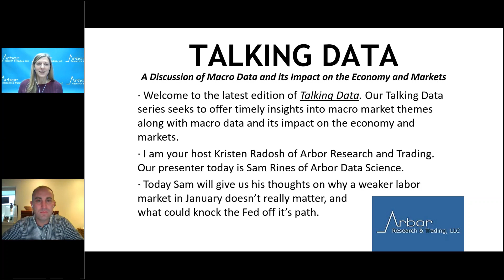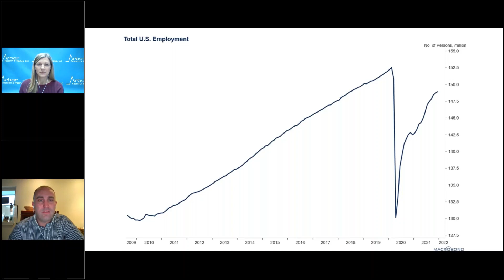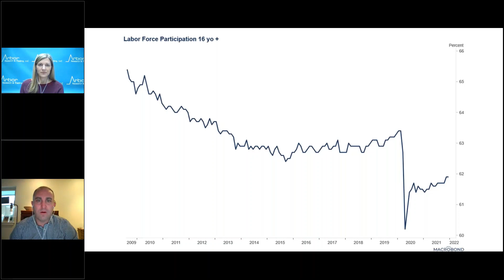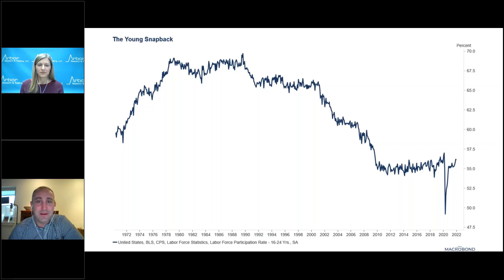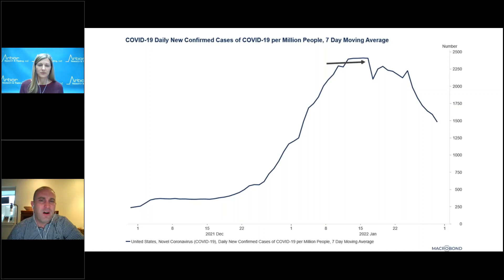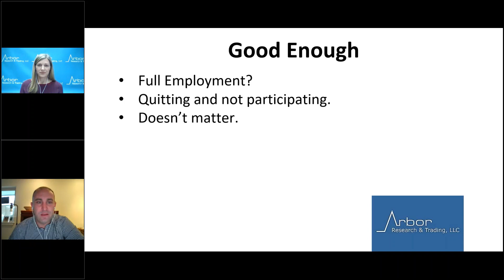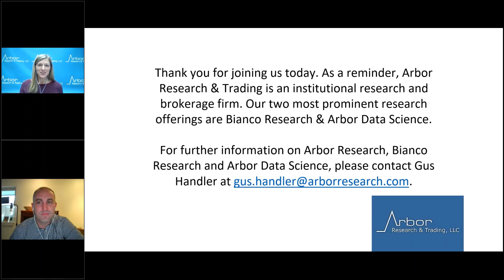Talking Data Episode #110: Good Enough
I am your host Kristen Radosh of Arbor Research and Trading. Our presenter today is Sam Rines of Arbor Data Science.

Today Sam will give us his thoughts on why a weaker labormarket in January doesn’t really matter, and what could knock the Fed off it’s path.
·  Full Employment?
·  Quitting and not participating.
·  Doesn’t matter.